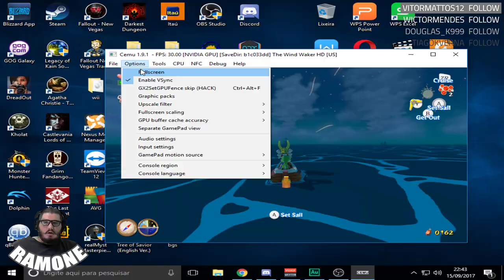ZELDA THE WIND WAKER #07 PC CEMU